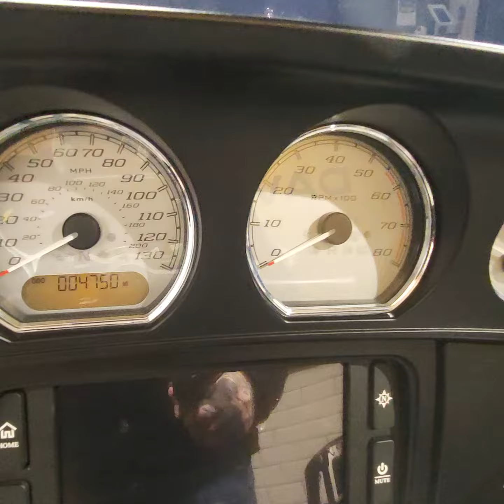Street Glide Special - Watford Harley-Davidson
Street Glide in Black Tempest with Chrome Finish at Watford Harley-Davidson.